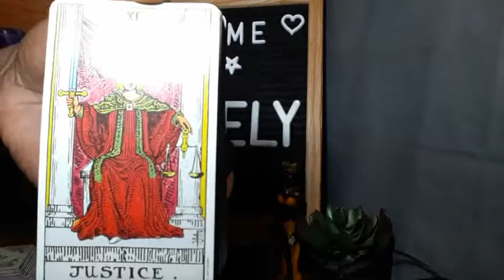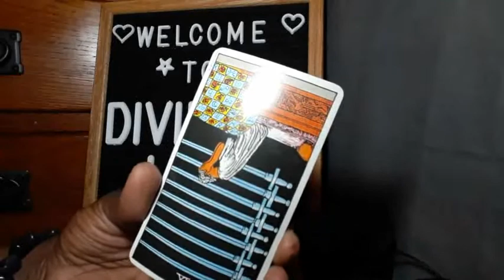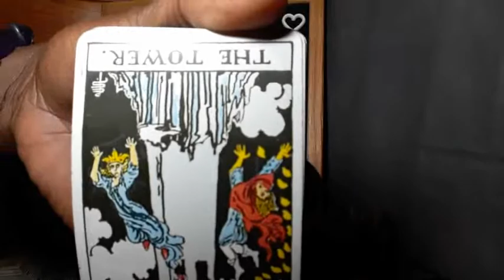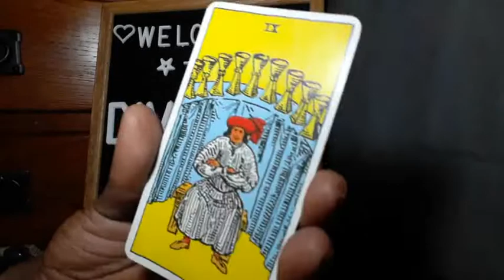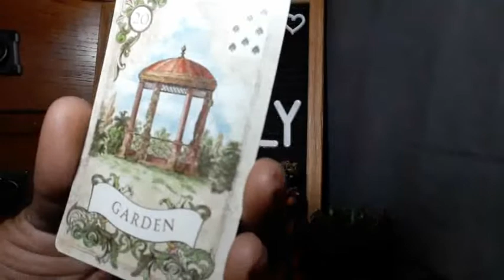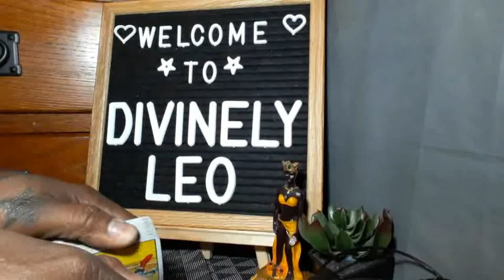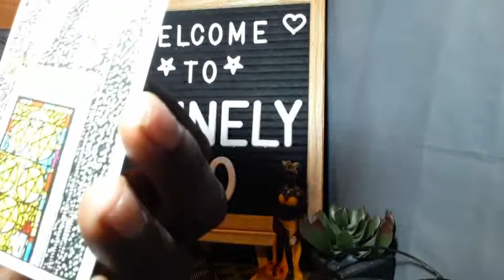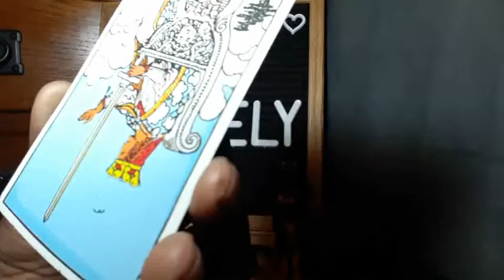LET'S TAKE A LOOK INTO THIS INTERVIEW WITH GAYLE KING (I'M THE VICTIM)- ENERGY TAROT READING 🔮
Megan Thee Stallion has spoken out for the first time on television about her allegation that she was shot in the foot by fellow rapper Tory Lanez in July 2020. In a taped “CBS Mornings” interview, which aired Monday, Megan also commented on the emotional repercussions of the harrowing incident.

Subscribers request readings of your favorite celebrity or things that are going on in the news/blogs are $5 for 2 questions (this is not for personal readings).